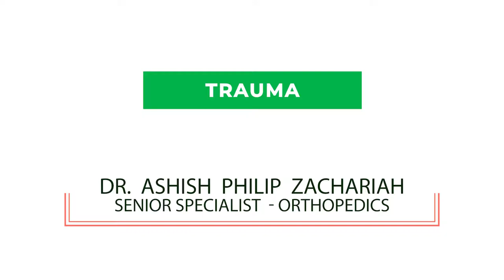Dr. Ashish Philip Zachariah - Trauma | Best Orthopedic Surgeon | Aster RV Hospital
Watch Dr. Ashish Philip, Senior Specialist - Orthopaedics at Aster RV talk about Trauma

Dr Ashish Philip Zachariah is a Senior Specialist in Orthopedics Department at Aster RV Hospital JP Nagar, Bengaluru. Before this, he was working as a Consultant in the Department of Orthopedics at Fortis Hospitals, Bangalore. He is an experienced and skilled Physician and Orthopaedic with 6 years of experience in this field. He presented many papers and publication during his MS Degree.

Dr Ashish can perform damage control orthopaedics, complex trauma surgeries including polytrauma, joint replacements of hip, knee, and shoulder, knee arthroscopy, OPD procedures and plaster management, and manage orthopaedic OPD & ward.